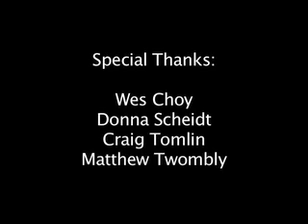Breakthrough of the Year 2010: The First Quantum Machine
This video introduction to Science's year-end special issue features Andrew Cleland of University of California at Santa Barbara, Jack Harris of Yale University, and Science's Adrian Cho on the achievement of putting a human-made object into the quantum ground state. It's the first quantum machine and the top scientific story for 2010.  Produced by Robert Frederick.